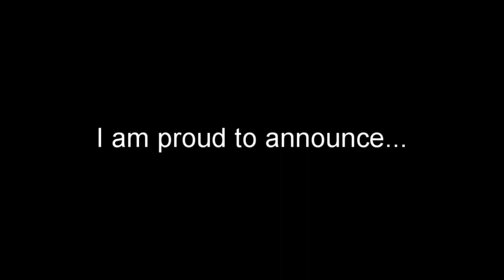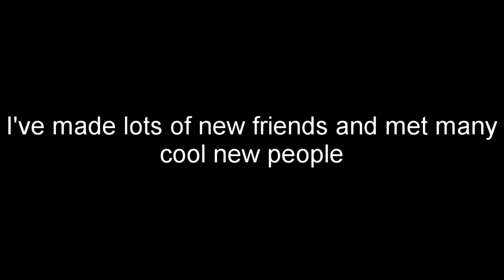Minecraft Glide: Temple 1:09.850 - I'm Officially a Glide Legend!